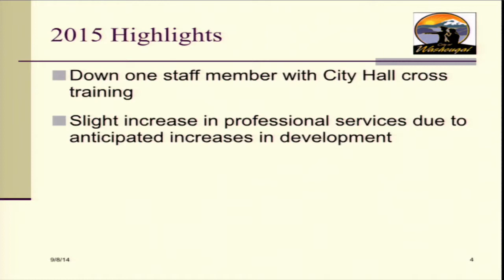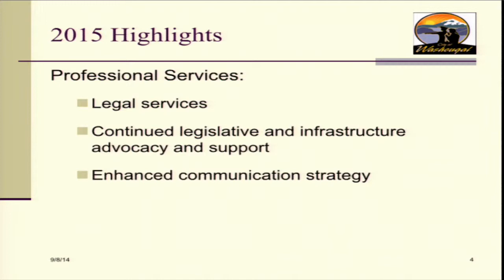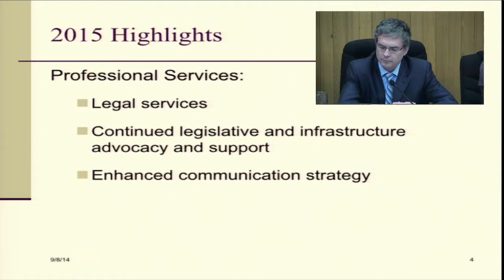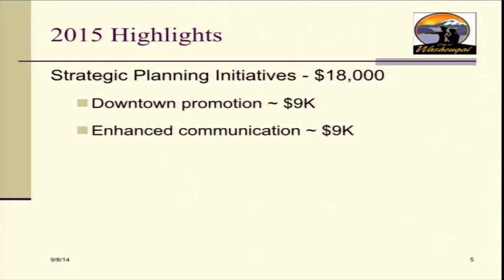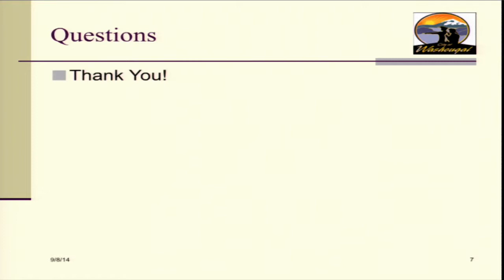9 8 14CouncilMeeting2of2